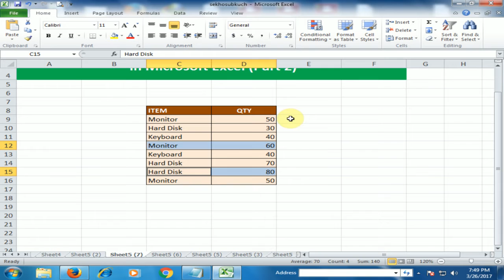How to Remove Blank Rows by Using Excel Find Option in Microsoft Excel (Part 2) [Urdu / Hindi]